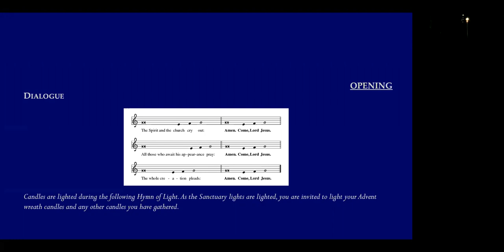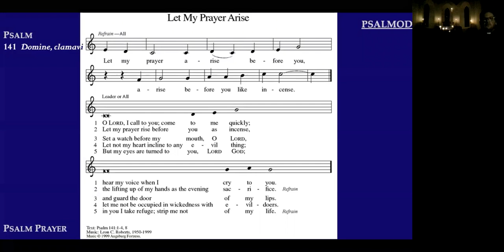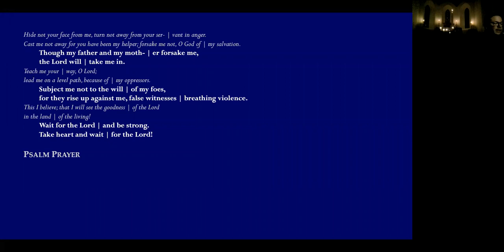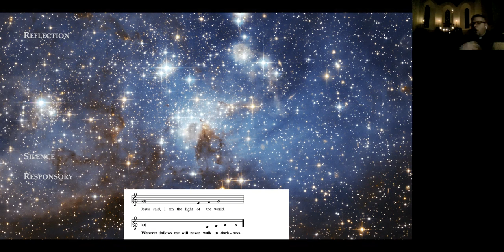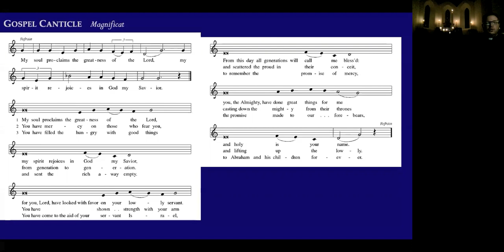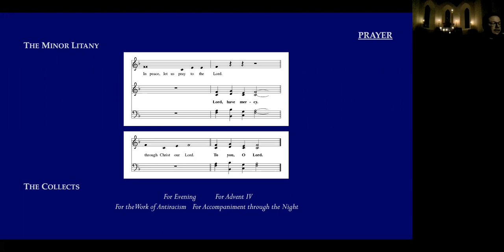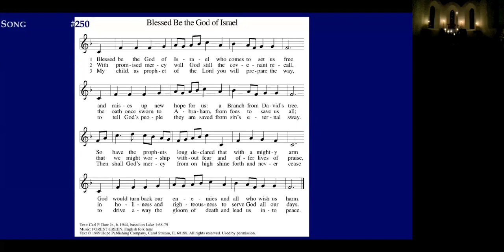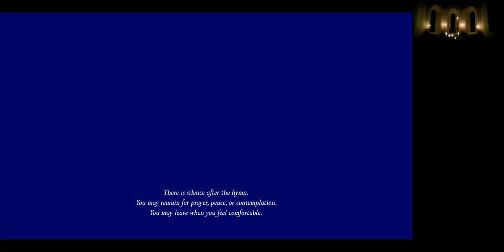Advent Vespers Week V